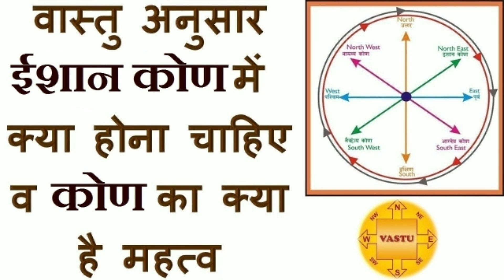court case ki file kaha rakhni chahiye! court case ki file kaha rakhen! court case ki file vastu !